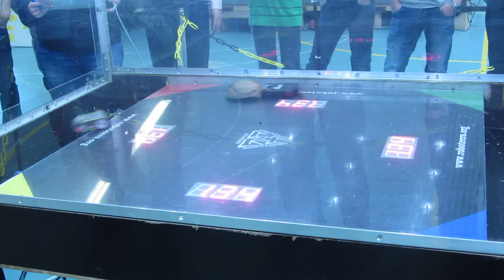MMMV.17.Ants.Runde.2.Kampf.4.Skarabäus.vs.Mini.Turtle.vs.Giftzwerg.vs.T.T.F.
Mad Metal Machines Volume 17 vom 17-18 Mai.2014 in der Rollsporthalle Bochum, mehr darüber